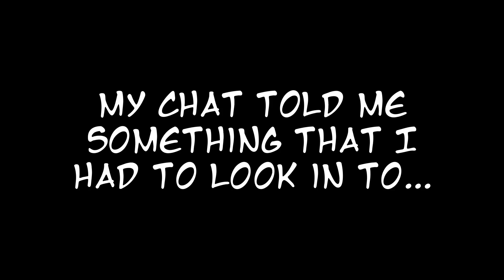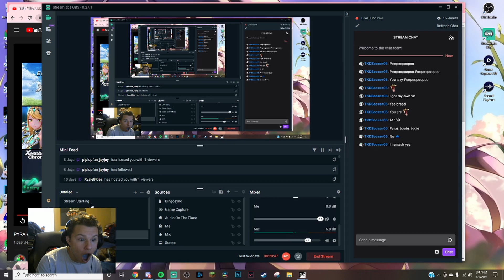Is The Shiny The Real Focus Of This Reaction? || Shiny Galarian Yamask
Hehe funny, Sakurai knew what he was doing for the bois.